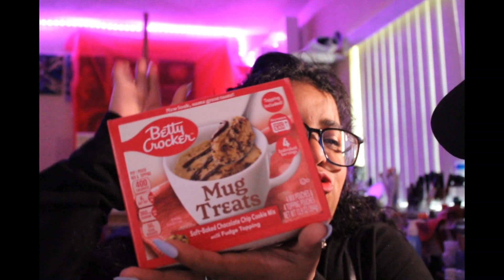Unscripted Reel Artists | Birthday Gift Unboxing | Part 1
In this video, Raye and Huy chat while Huy unboxes her birthday gifts.